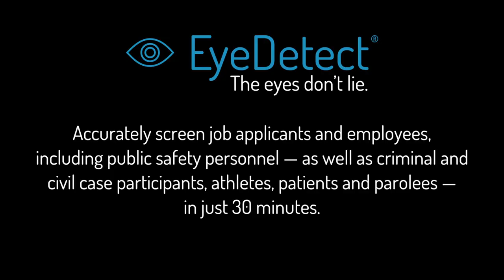Disruptive Lie Detection Technology at its Best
In this video: Hear what world-renowned deception detection expert, bestselling author and TED talk superstar Pamela Meyer has to say about Converus' technology. She's the CEO of Washington, D.C.-based Calibrate — a firm that trains financial institutions, insurance providers, law firms and human resource professionals worldwide on inside threat mitigation, verbal and non-verbal cues to deception, facial micro-expression interpretation, advanced interrogation techniques, and information elicitation. Meyer, a certified fraud examiner, quickly gained notoriety in the deception detection world, first with her 2010 best-selling book, “Liespotting: Proven Techniques to Detect Deception,” followed by her 2011 TED talk, “How to Spot a Liar,” which now has nearly 16 million views and is one of the 20 most popular TED talks of all time.

The main benefits of EyeDetect include:

• 100% unbiased
• High accuracy
• Fast (only 30 minutes for a test)
• Nonintrusive
• Cost-effective
• Portable